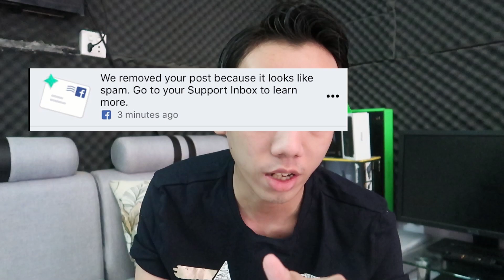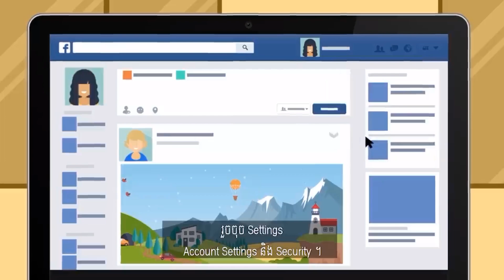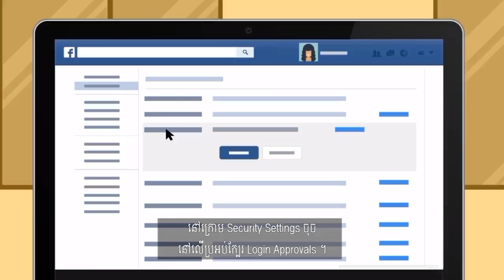ប្រយ័ត្ន! New Facebook Spam / GMK